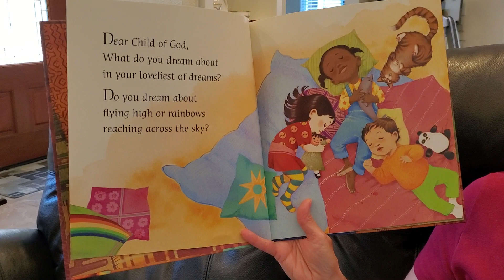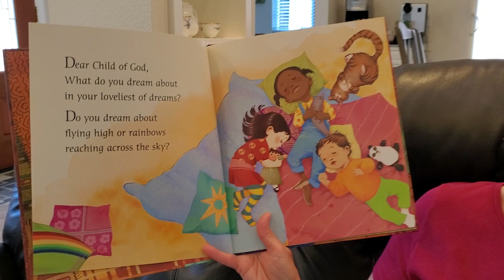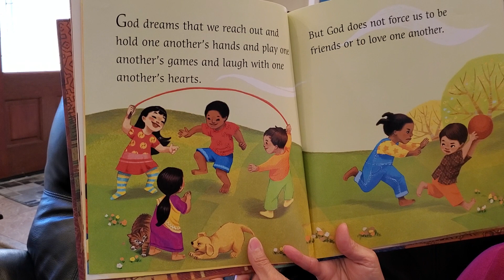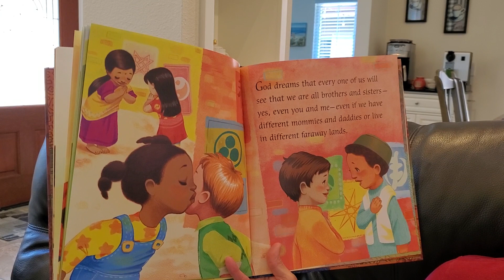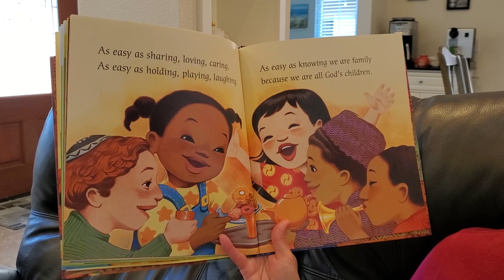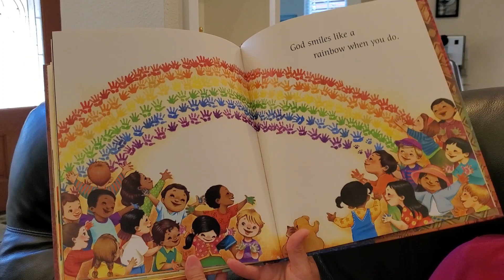God's Dream read by Tina